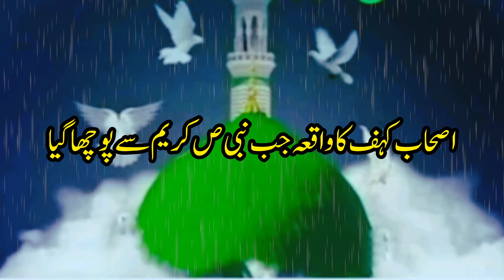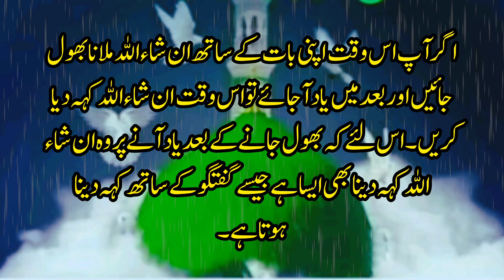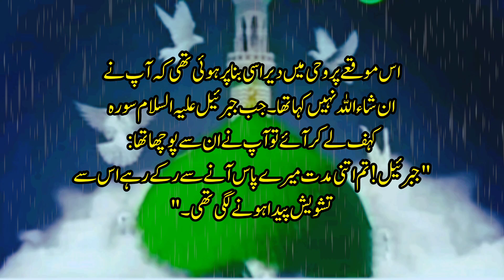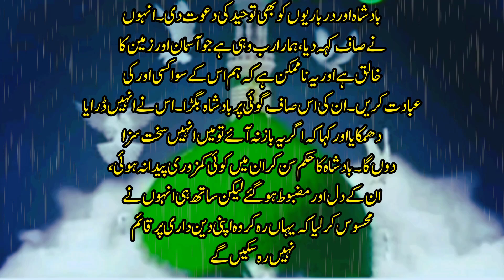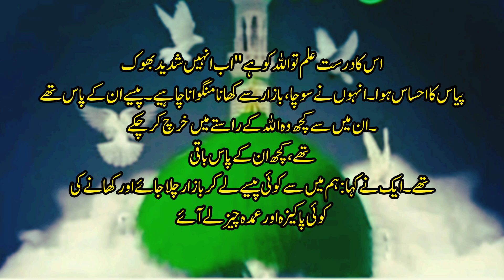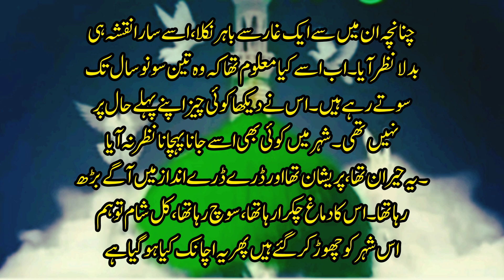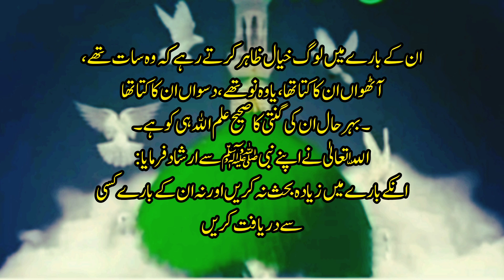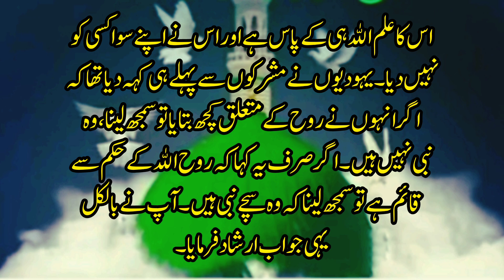ashab e kahaf kon thay|ashab kahaf ka waiqia || 3 questions to Prophet Muhammadﷺ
ashab e kahaf kon thay|ashab kahaf ka waiqia
Yahudi Aalimo ke Nabi SAW se 3 Ajeeb Sawal | Jews Asked 3 questions to Prophet Muhammadﷺ
Ek Yahoodi Ke 3 Sawal || Imam Abu Hanifa Ka Munazra || Story Of Imam Abu Hanifa ||
islamic stories
real history of ashab e kahf
ashab e kahf cave
ashabe kahaf
ashab e kahf ka qissa
the story of sevebe sleepers
miracle of people of cave
ashab e kahf ka kutte ka waqia
ashab e kahf koun the
seven sleepers documentary
cave of ashabe-kahf
Islam
Islami
Sabak amooz waqia
Islami kahanian
Islamic story
islamicstories
meezan
yahudi aalim
yahudi
jews asked 3 questions to prophet muhammadﷺ
jews asked 3 questions
israel
israel news